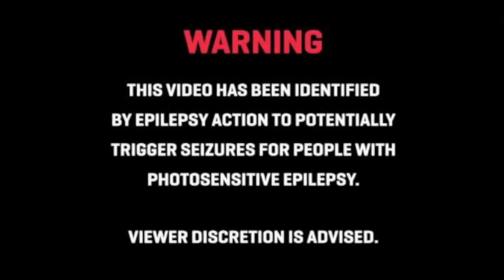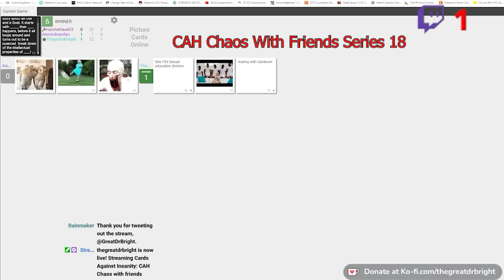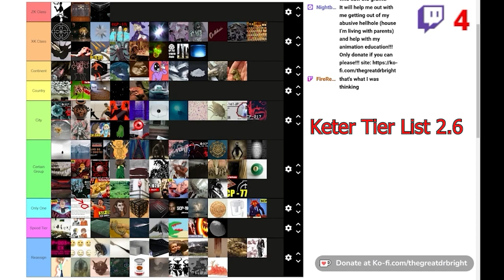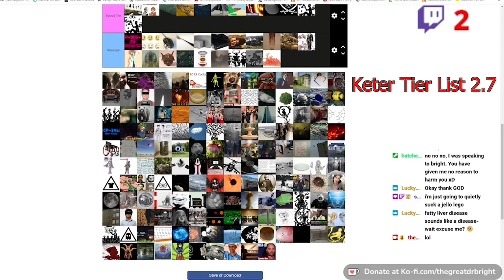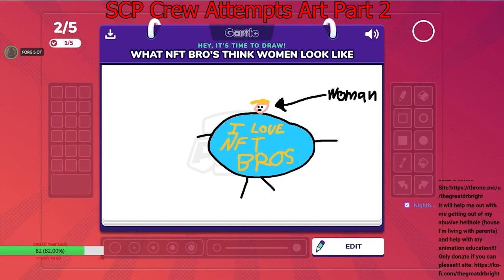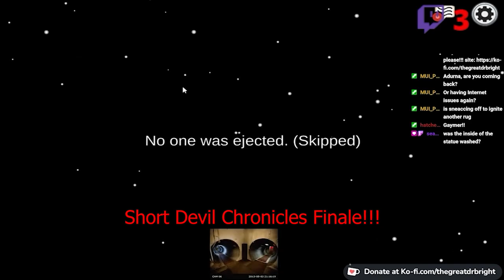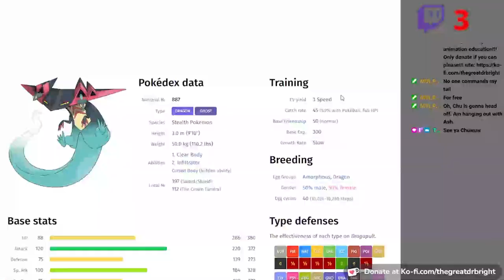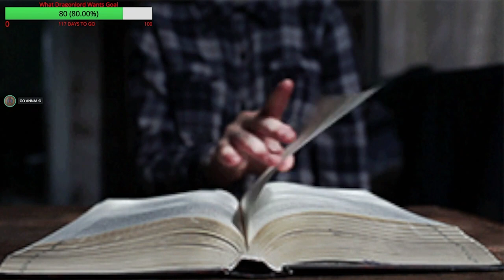Best Of 2022 (It's Finally Here!!!)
Bookworm

moonflower